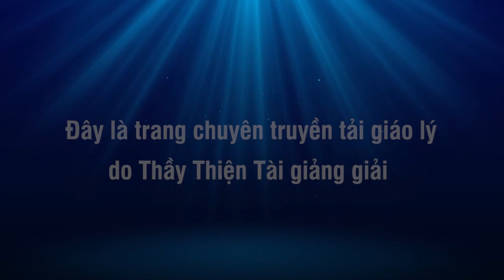Đàm Đạo 12-02-2022 - Thích Thiện Tài Đạo Tràng Bát Nhã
Người giảng: Thích Thiện Tài
Địa điểm: Chesapeake,  Virginia, Hoa Kỳ
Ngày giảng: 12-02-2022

⫸ Tổng hợp theo chủ đề:
907 Butt Street, Chesapeake, Va 23324. Usa